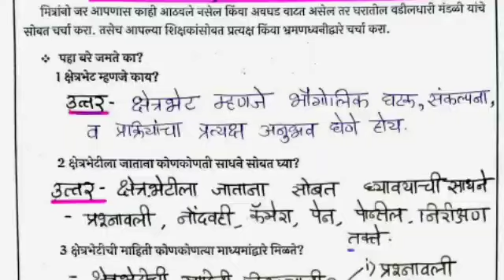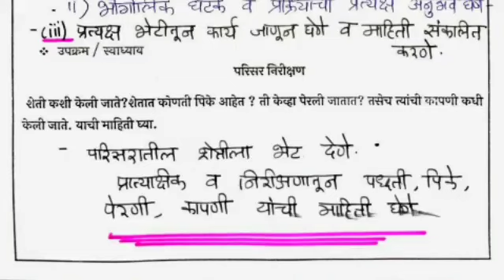सेतू अभ्यास - इयत्ता -आठवी | विषय - भूगोल | दिवस 41वा | Setu Abhyas| Class-8th | Geography - Day -41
सेतू अभ्यास - इयत्ता -आठवी |
विषय - भूगोल |
दिवस - 41वा |
Setu Abhyas| Class-8th | Geography - Day -41